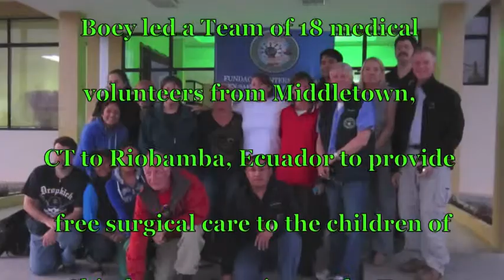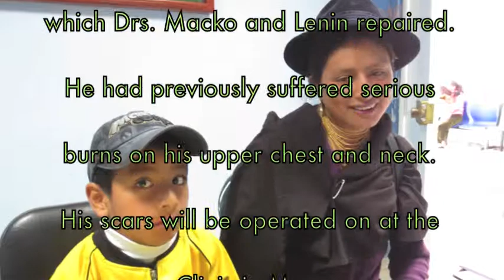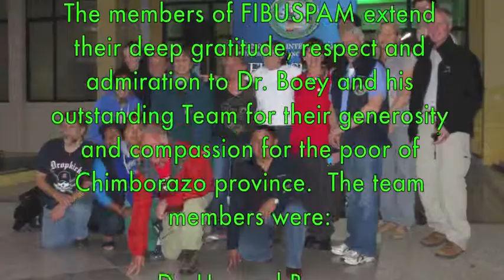Surgical Mission "Solidaridad" 2012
This video documents the 2nd surgical caravan "Solidaridad" hosted by FIBUSPAM in Riobamba. Led by Dr. Howard Boey, the team completed 50 surgeries at the Military Hospital. On the final day, 9 surgeries were performed in Clinica FIBUSPAM's own operating and recovery rooms. This was an important step in the life of our foundation.